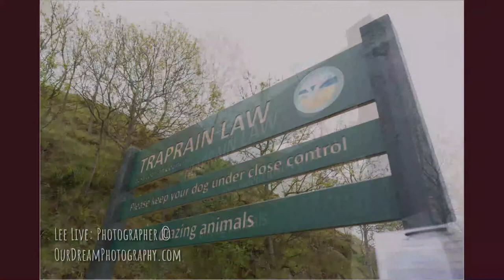Our Dream Photography at Traprain Law and The Rowantree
From the top of a hill in Haddington to Ceilidh Dancing in Edinburgh